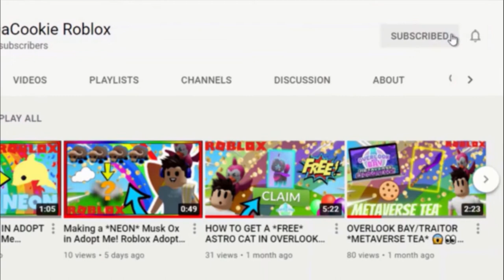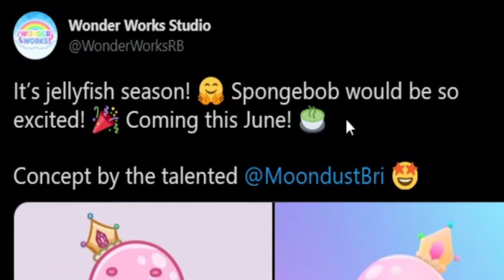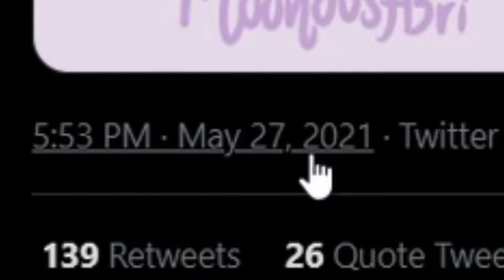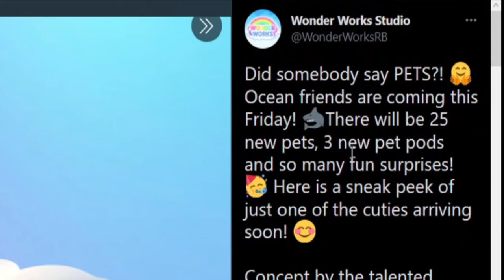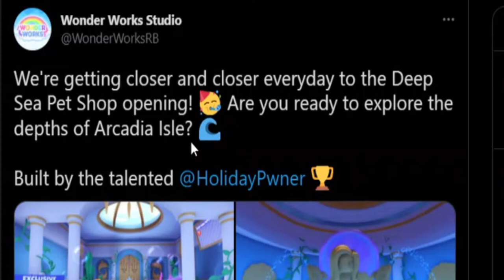BRAND NEW *DEEP SEA PETS* COMING TO OVERLOOK BAY! Roblox Overlook Bay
💻𝒢𝓇𝒶𝓅𝒽𝒾𝒸𝓈💻
ᴇᴅɪᴛɪɴɢ: ʜɪᴛꜰɪʟᴍ ᴇxᴘʀᴇꜱꜱ
ᴛʜᴜᴍʙɴᴀɪʟꜱ: ᴄᴀɴᴠᴀ